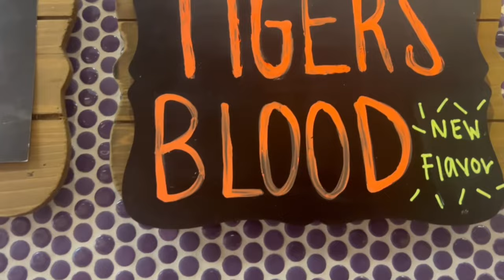hoco vlog|pep rally, football game, hair (ula hair), nails, lashes, homecoming party, + friends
♥Use code " Etwi " to get package kits & saved $$ !
♥Product information: Glueless Tape In Extension Kinky Straight 18inch
♥Highly Recommend Hair:

HAPPY HOCO SZNNNNN this video is really long lemme know if y’all like long videos but i hope y’all have an amazing homecoming!!!

FAQ:
Age: 15
Height: 5’4
Weight:
120-125
Ethnicity: Ghanaian
Camera: Cannon m200
What do I use to edit: Capcut